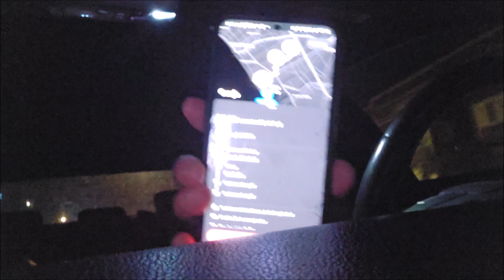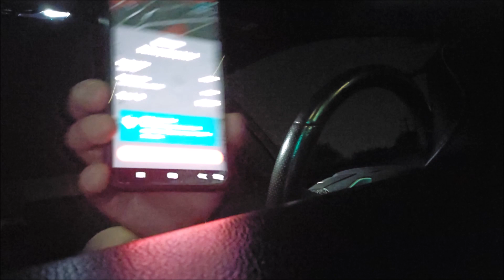Doordash Ride Along: How long will it take to make 100$ as a Top Dasher in California